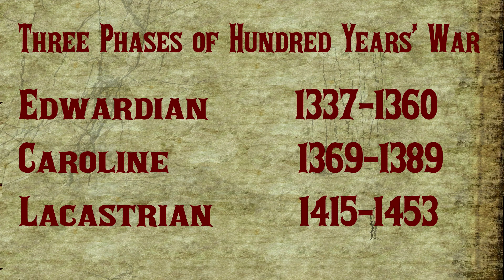Two Minute Classroom-The Hundred Years' War More or Less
A part of the Two Minute Classroom series that I narrated